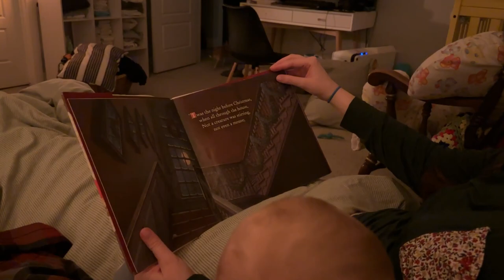A Very Miller Family Christmas! | Vlogmas 2023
Christmas 2023 Enjoy xx